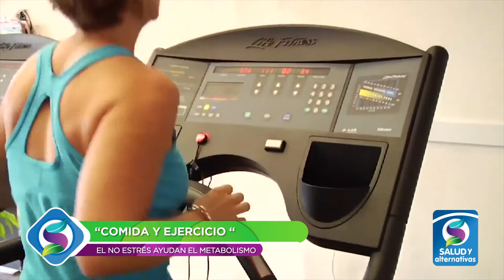METABOLISMO - Lo que necesitas saber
El metabolismo es diferente en cada persona y puede ser el responsable de que su proceso de ganar masa muscular sea lento, pero ¿sabe usted que es el metabolismo?